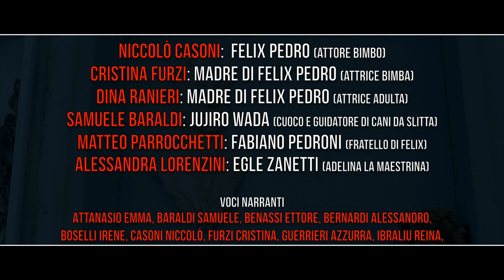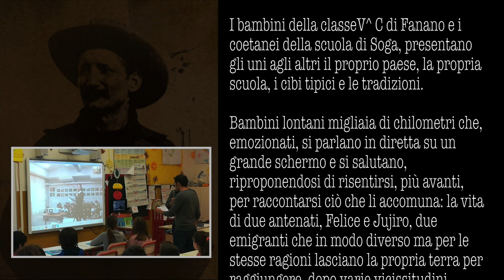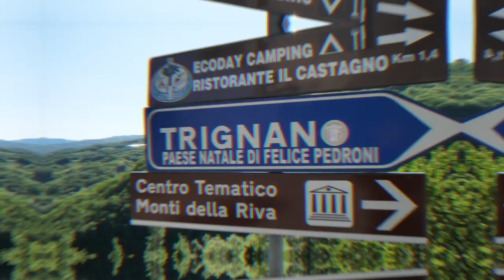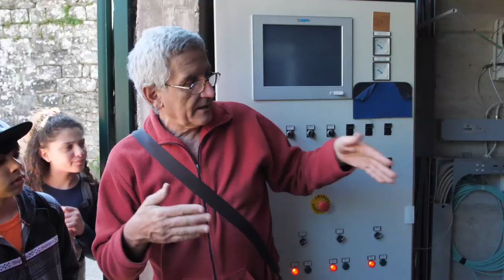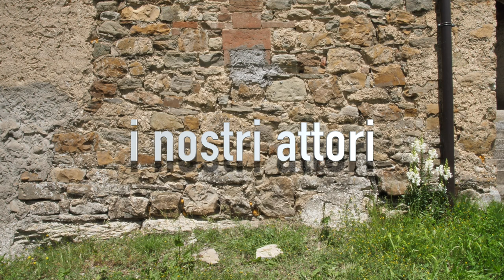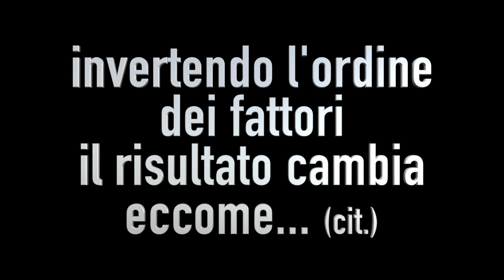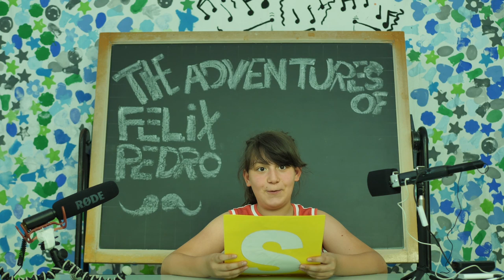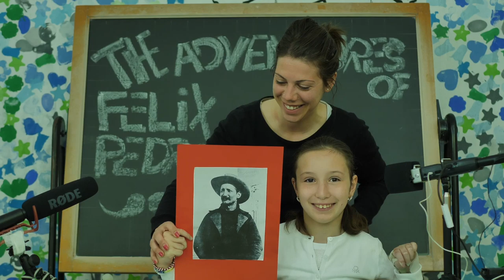The Adventures of Felix Pedro - Italiano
Un progetto realizzato dalla classe quinta della Scuola Primaria di Fanano Istituto Comprensivo di Sestola.

- THE MOVIE: 0:00
- IL PROGETTO: 14:01
- ALLA RICERCA DELL'ORO: 15:20
- IL BACK STAGE: 17:55
- I NARRATORI: 22:52

Interamente girato a Fanano e Trignano di Fanano

Con
Franco Serafini: Felix Pedro (attore adulto)
Niccolò Casoni:  Felix Pedro (attore bimbo)
Cristina Furzi: madre di Felix Pedro (attrice bimba)
Dina Ranieri: madre di Felix Pedro (attrice adulta)
Samuele Baraldi: Jujiro Wada (Cuoco e guidatore di cani da slitta)
Matteo Parrocchetti: Fabiano Pedroni (fratello di Felix)
Alessandra Lorenzini: Egle Zanetti (Adelina la maestrina)

Traduzione testi e supporto agli alunni per l’inglese
Wendy Humphreys

Esperto del progetto di lettura espressiva
Alessandro Rivola

Referente storico
Massimo Turchi

Regia
Max Franchini

STAN 4K Video Making

Le maestre
Tiziana Ballocchi, Maria Cristina Faedi,
Martina Andreozzi e Erika Burchi.

Istituto Comprensivo di SestolaComune di FananoIris Turchi (Comitato Emigranti Fananesi)
Museo Monti della Riva di Trignano (Linea Gotica e Felix Pedro)

Mikio Ueoka, direttore della Jujiro Wada Memorial Association
Noriko Kan

Un saluto particolare a tutti gli alunni della Scuola di Soga di  Matsuyama (Giappone)

Musiche

"Huckleberry Moonshine Rag"
Written By Dustin Ransom - Performed By Heartland Nights Produced By Dustin Ransom

"Judgment Day Outside My Door"
Written By Dustin Ransom - Performed By Lost Ghosts Produced By Lost Ghosts

"Marshall & Co"
Written By S.L.J. Kalmeijer - Performed By Sounds Like Sander

"21 Gun Salute"
Written By Cody Kurtz Martin - Performed By Cody Martin

"Heist"
Written By Bryant Richard Lowry - Performed By Thorr Produced By Thorr

"Valkyrie"
Written By Kevin Austin Graham - Performed By Kevin Graham

"Wesley Swing"
Written By Micah Sannan - Performed By TituS

"Penny Pinocchio"
Written By Benjamin Caleb Johnson - Performed By BRASKO Produced By BRASKO